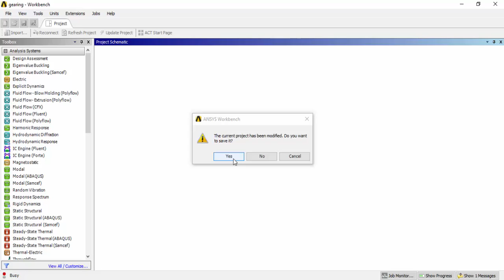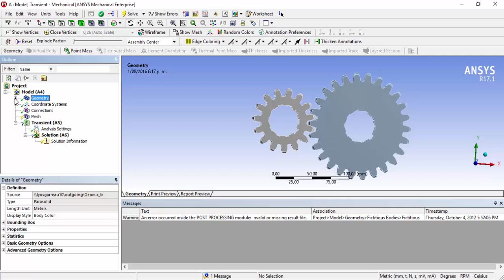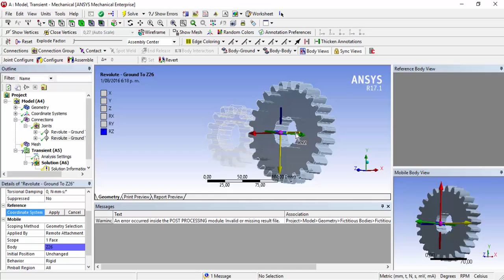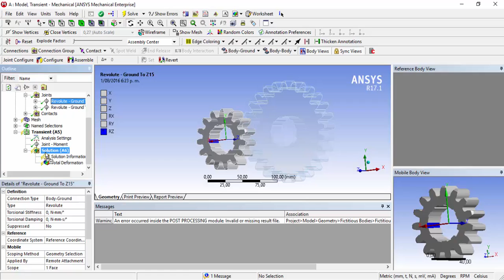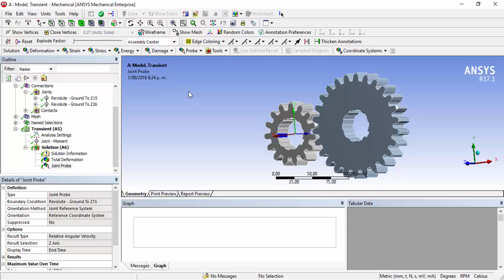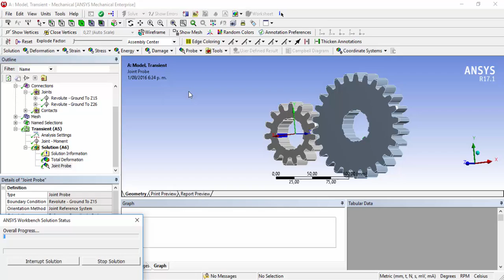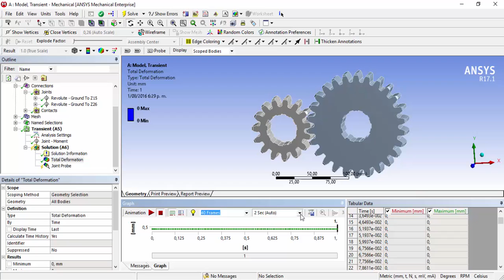Gear Backlash-Ansys , análisis ruedas dentadas ansys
Rigids dynamics, ansys  gear.
Análisis de ruedas dentadas en ansys